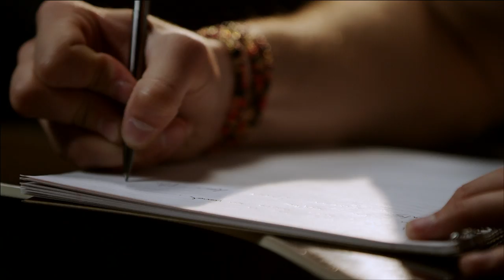MTV & RBC Someday Webseries Part 1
MTV and RBC documented the creation of Neverest's new song Someday, the anthem that raises money for the We Create Change campaign.